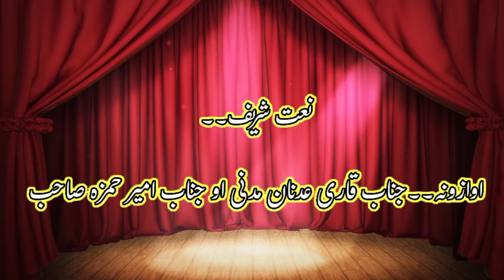Pashto naat || Mong ba yo jannat ba ye janan ba ye ||Qari adnan madani naat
| pashto naat | pashto naatona | pashto naat sharif
Aslam-o-alykom i am Tahseen Ullah Jalali  and this is my YouTube  channel AJ Studio Ramora..
I upload here all pashto naat shareef ..
Insha Allah you can listen Beautiful Naats in this channel...
If you like our naats you can comment us for further improvements...
And can record your naats here also..
thanks...
Recording engineer ..Qari Tahseen Ullah

Tages
pashto naat,
new naat,
pashto naat 2023,
pashto2023,
 tahseen naat ,
newkalam ,
pashto bayan,
pashto new naat,
pashto bayan,
pashto bayanat,
top pashto naat,
top naat,
latest naat,
pashto natoona,
pashto,
best naat,
pashto new naat,
beautiful naat ,
naat sharef,
new naat,
new naat album,
naat video,
naat album,
naat sharif,
naat shareef,